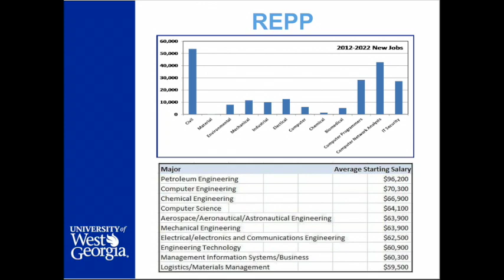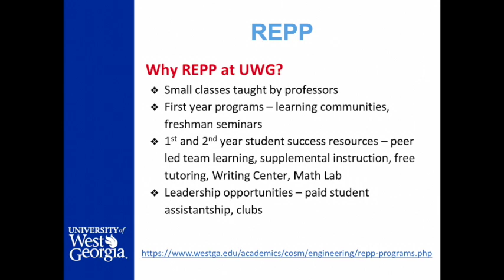UWG Regent's Engineering Pathway Preview (REPP) Overview